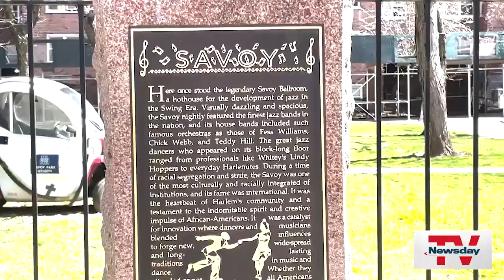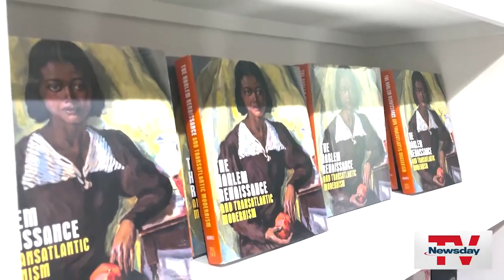Exploring Harlem: Renaissance New York Harlem, Melba’s and more things to do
It might have been just another book release party for a young writer’s first novel, but the 1924 dinner held to launch “This is Confusion” ended up instead launching something far greater — the Harlem Renaissance.

The  seminal movement in American art, music and letters, which was spearheaded by such African American figures as Langston Hughes, Zora Neale Hurston and Duke Ellington, this year celebrates its 100th anniversary. As such, there’s never been a better time for a long day trip to upper Manhattan's Harlem — or short overnight one — and a glimpse at a neighborhood that remains one of NYC’s most electric cultural, artistic and culinary destinations.

Ready to dive into Harlem’s dynamic past, present and future? Here’s how.